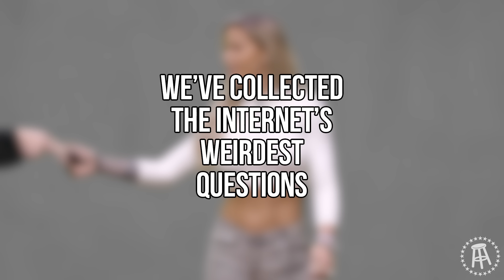Jessa Rhodes Answers the Internets Weirdest Questions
We've collected the Internet's dumbest questions over the last 7 years on our podcast KFC Radio and put Jessa Rhodes to the test.